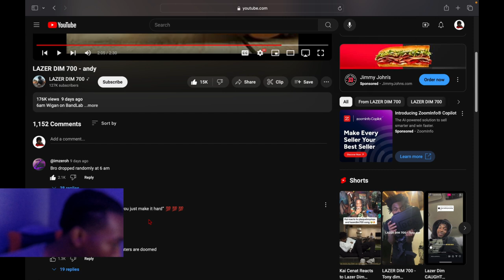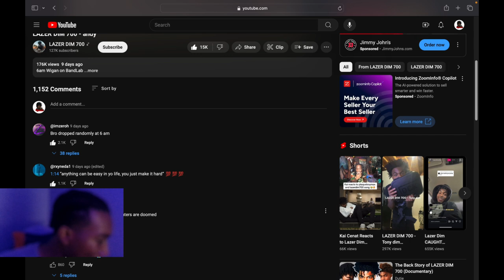Reacting To Lazerdim700 - Andy Nostalgia hit so hard on this 🔥